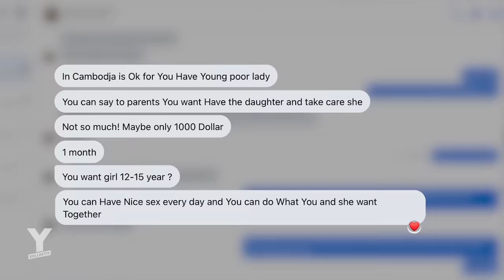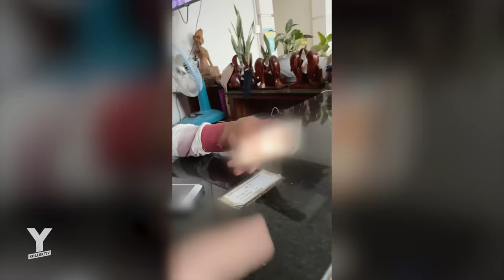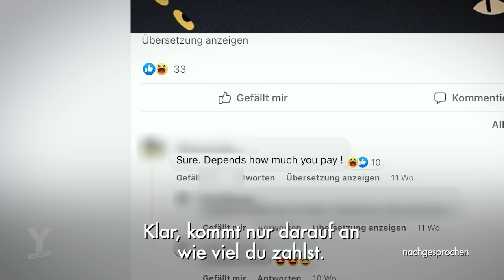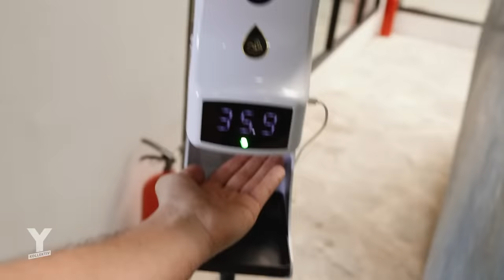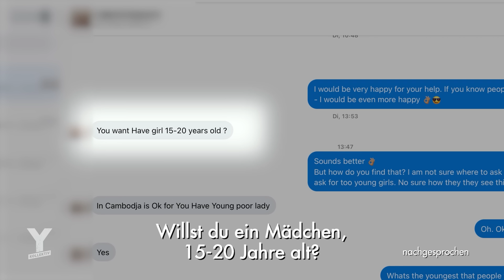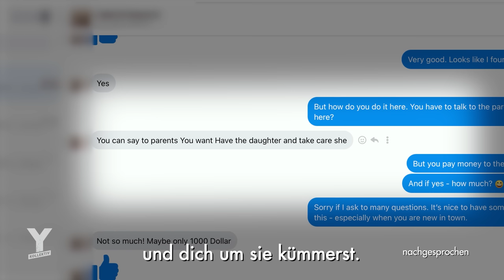Pädokrimineller Sextourismus in Kambodscha - „Sie denken, sie können unsere Kinder für Sex kaufen.“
Wusstet ihr, dass es Länder gibt, in die Touristen reisen, um dort Kinder sexuell zu missbrauchen? Kambodscha ist eines davon. Eines von vielen. Frederik Fleig reist für sechs Wochen nach Kambodscha und sucht nach Kindern, die Opfer sexueller Gewalt von westlichen Touristen wurden. Er begleitet Menschen, die versuchen Kinder aus gefährlichen Situationen zu befreien und mutmaßliche Täter zu stoppen. Und er geht selbst auf die Suche nach Tätern - und wird fündig.
Reporter, Kamera: Frederik Fleig
Schnitt: Steven Breden
CvD: Alina Schulz, Lea Semen
Musik aus dem Film:
deadmau5 -  Coelacanth I // Simina Grigoriu - Slush Fund // Jamie xx -Hold Tight // GTA - Red Lips feat. Sam Bruno // Weval - Just In Case // Mobb Deep - Hell on Earth (Front Lines) (Instrumental) // Deadmau5 - Superbia

► Weiterführende Links und Organisationen zum Thema:
Arbeitsgemeinschaft zum Schutz der Kinder vor sexueller Ausbeutung
Spiegel:
Kindersexmafia in Kambodscha: Verkauft von den eigenen Eltern